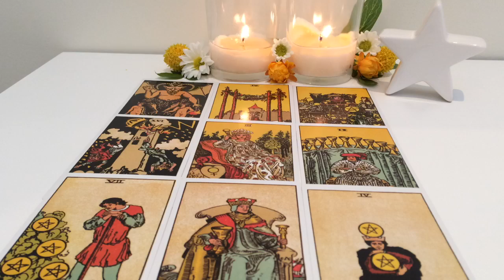Scorpio April 2-April 8: Run from the Devil! Should you spend? Check first.